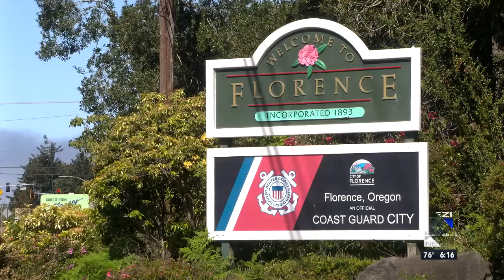Safety urged when traveling to Florence's Rhododendron Festival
With a big festival planned for Florence, organizers are urging caution on the highways headed into the city.